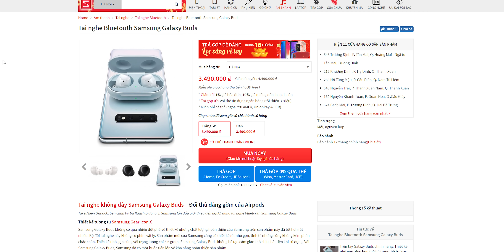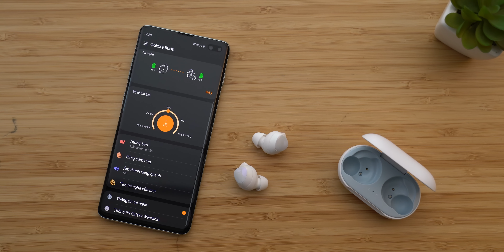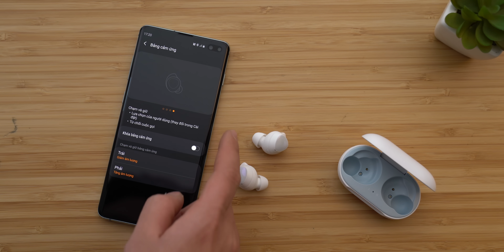So sánh Galaxy Buds vs Apple Airpods